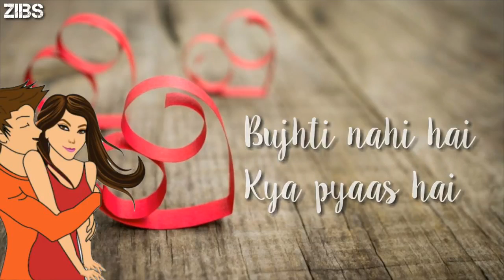Kuch kuch hota hai whatsapp status video song with lyrics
Sharukh khan song